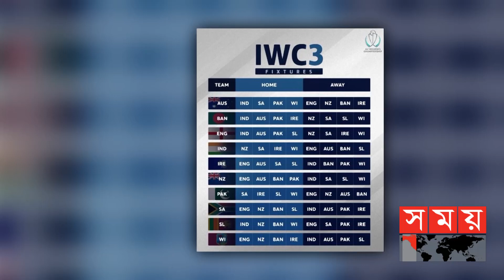আনুষ্ঠানিকভাবে প্রকাশ করা হলো নারী ক্রিকেটের এফটিপি | Bangladesh women's national cricket team